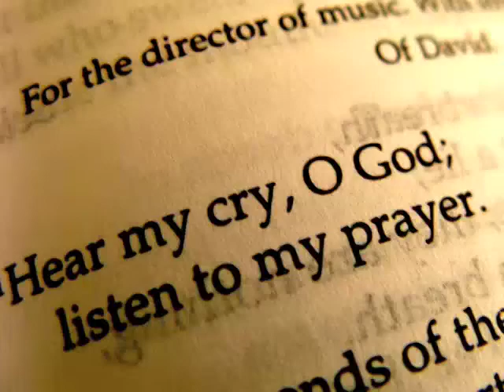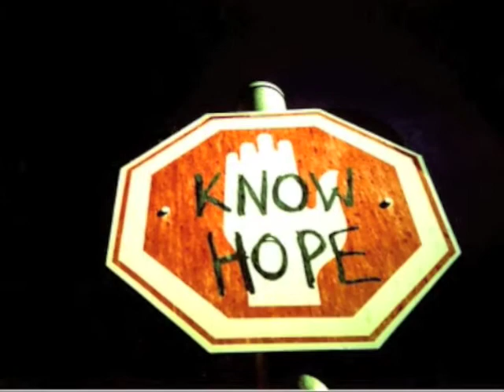Ministry as Vocation